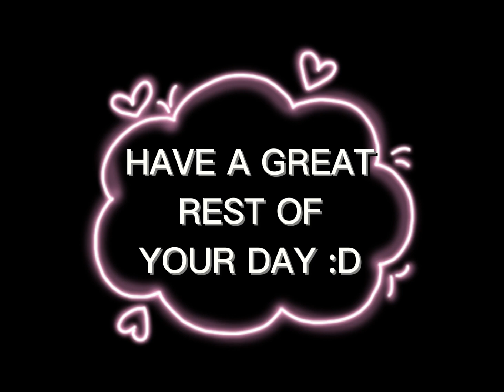Taking a break.......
I had enough for now.

(HAPPY APRIL FOOLS XDDDDDDDD)